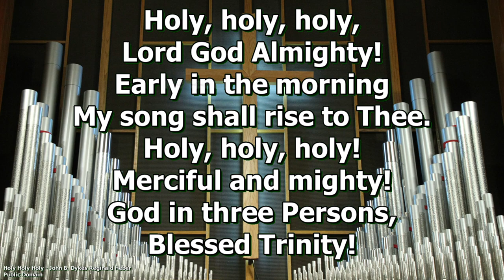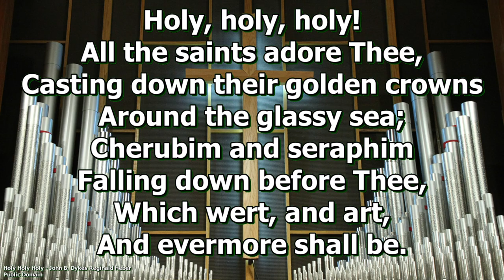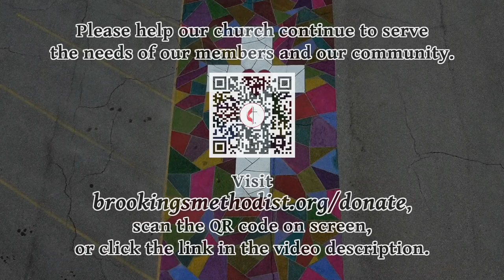Sunday Worship- June 28th, 2020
Sunday Morning Service from Brookings 1st United Methodist Church at 9:00am & 11:00am.